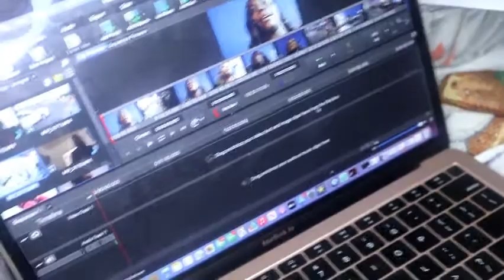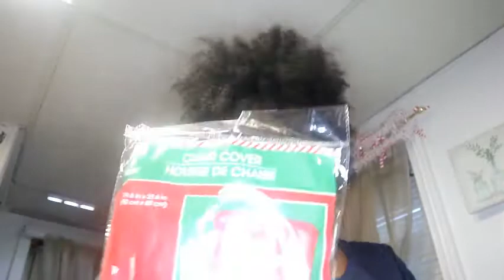I WAS STRESSED!? I VLOGMAS DAY 12 I LYDIA SIMONE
⬇️⬇️⬇️⬇️⬇️OPEN FOR MORE INFO AND FUN!! ⬇️⬇️⬇️⬇️⬇️
In today's video, I take my cat to the vet! sorry for the short vlog :(

IG live I was watching: @thevoguide

Uber: lydiaj425ui
Ubereats: eats-lydiaj1425ui
Lyft: LYDIA46279
Poshmark: use code MISSFASHIONCHIC to get $10!

xoxo